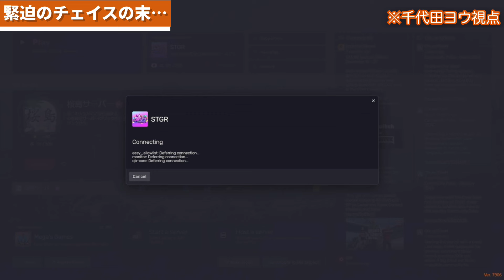【ALLIN】歪み散らかした警察との人数差倍以上の三否亭四五六確初カジノヘイスト【天草蒼＆千代田ヨウ視点4/14配信分】ストグラ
▼かなででで様

チャプター

00:00 今回の作戦
01:42 初カジノヘイストを教わる
03:22 利確回収
05:26 従業員っぽすぎなキモセン
08:18 緊迫のチェイスの末…
09:57 仕切り直し天丼
12:02 埒が開かないので…
15:35 金庫前で耐える
17:19 そして誰もいなくなった…
19:01 この街の避けTier1
22:09 反省会